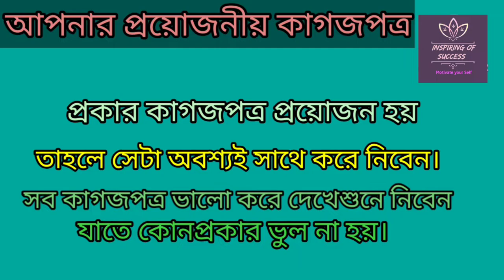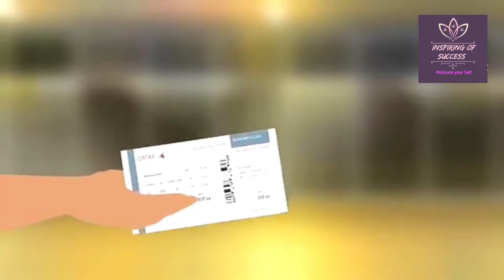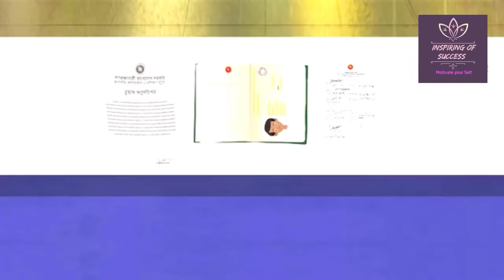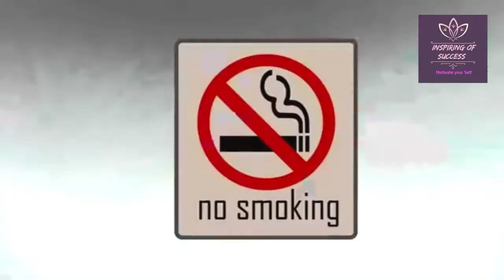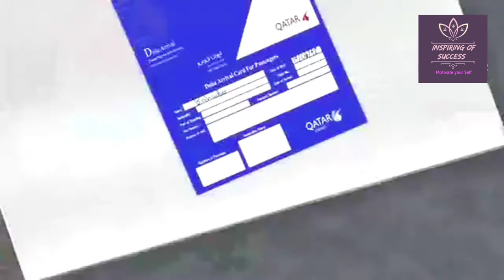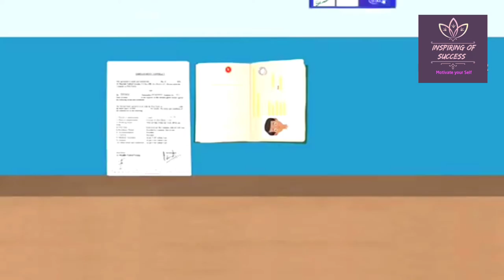First Time Airport When And Where What To Do || প্রথমবার বিমানবন্দরে প্রয়োজনীয় দিক নিদর্শনা।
First Time Airport When And Where What To Do || প্রথমবার বিমানবন্দরে প্রয়োজনীয় দিক নিদর্শনা। প্রথমবার বিদেশ যাবেন? চিন্তা করতেছেন বিমানবন্দরে ও বিমানে কি কি করতে হবে, চিন্তার কোন কারণ নেই এই সম্পুর্ণ ভিডিও দেখলে আপনি খুব সহজে সবকিছু জানতে বুঝতে পারবেন বিমানবন্দরে কখন কোথায় কি করতে হবে। আপনি নিরাপদে সাচ্ছন্দ্যে বিদেশ গ্রমন করতে পারবেন। এই ভিডিওতে দেখিয়ে দেয়া হয়েছে বিমানবন্দরে কখন কোথায় কি করতে হবে।Going abroad for the first time? If you are thinking about what to do at the airport and on the plane, there is no reason to worry. If you watch this complete video, you will know everything very easily and understand what to do when and where at the airport. You can travel abroad safely and comfortably. This video shows what to do at the airport when and where. বিশেষ দ্রষ্টব্য👉এই ভিডিওটি BOESL ফেইসবুক পেজ থেকে সংগ্রহ করা হয়েছে, এটি শুধুমাত্র শিক্ষামুলক কাজের জন্য ব্যবহার করা হয়েছে।